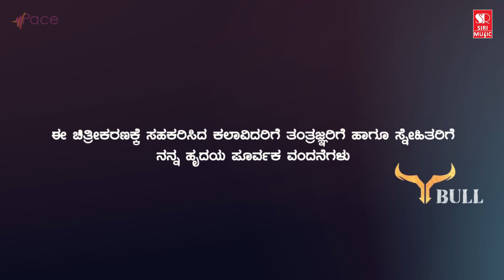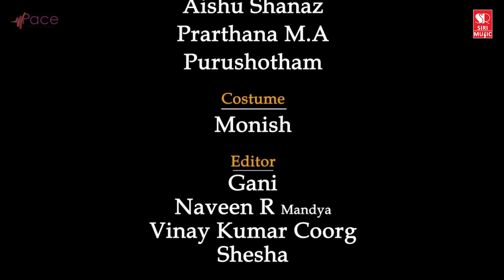Y Bull Party Song | New Kannada HD Video Song | Rock Star Yuvraj | Harshavardan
Presenting you YBullParty Video Song from "Y Bull Party " is an Kannada Album, Starring YuvasYbull , Music by Harshavardan Raj and Directed by Suraj (Babu).

Album : Y Bull Party
Banner : SA Group
Star Cast : Yuvas Ybull
Song : Y Bull party
Singer : Yuvas Ybull
Lyrics : Mohan Bajrangi
Producer : Yuvas Ybull
Director : Suraj (Babu)
Editing
Choreographer : Mohan
3D Afx Audio Version  : Venkata Chalapathy
Music Label : Siri Music
Operator Codes

To Set "Y Bull Party" as Your Caller Tune!!!